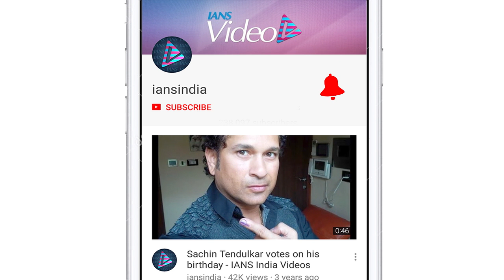IPL 2019 | Match 50 | CSK beat Delhi by 80 runs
Chennai Super Kings won the 50th IPL 2019 match against Delhi Capitals by 80 runs at the MA Chidambaram Stadium in Chennai on Wednesday.